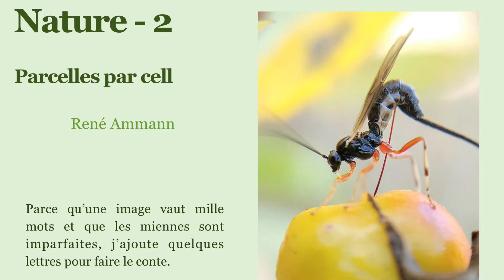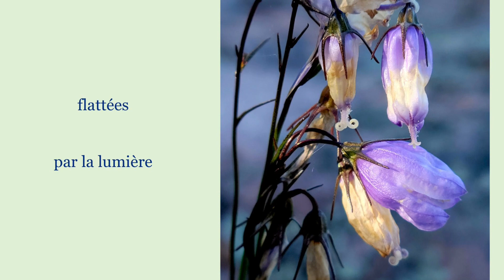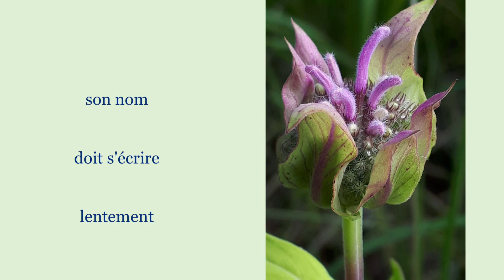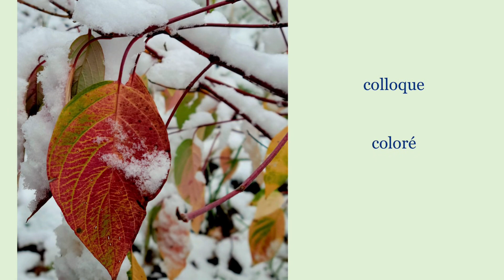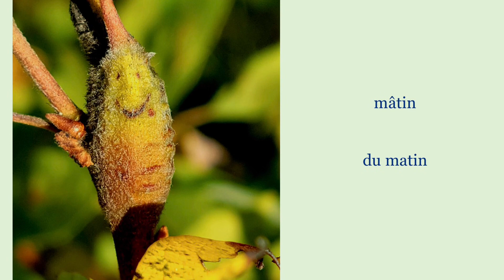Nature 2. Parcelles par cell.